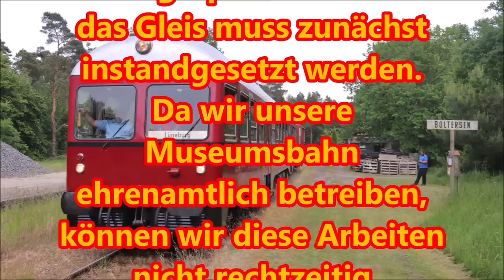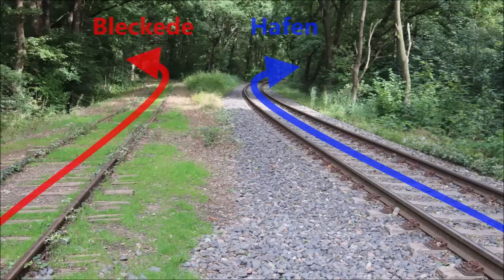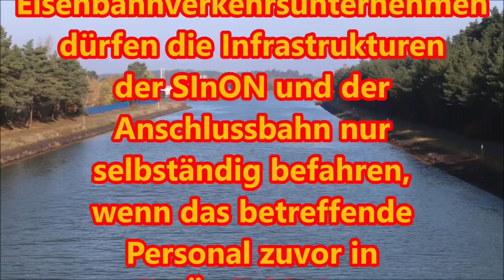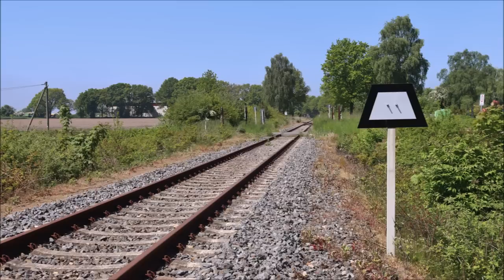Lüneburg–Bleckede: Die Geisterfahrt eines Güterzuges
Zu einer ungewöhnlichen Fehllei(s)tung kam es am 12. Juni 2023 in Lüneburg: Der Triebfahrzeugführer eines Güterzuges zum Hafen missachtete die Stellung einer von ihm zu bedienenden Weiche und befuhr unbeabsichtigt die Nebenbahn nach Bleckede. Obwohl der Hafenbahnhof nur vier Kilometer hinter der besagten Weichen liegt, bemerkte der Tf seinen Irrtum erst nach 24 Kilometern Fahrt am Streckenende in Bleckede Süd.
Dieser Film beschreibt – illustriert mit Aufnahmen der Schauplätze des Geschehens – den Hergang dieses glücklicherweise ohne Schäden an Leib und Leben gebliebenen Vorkommnisses.